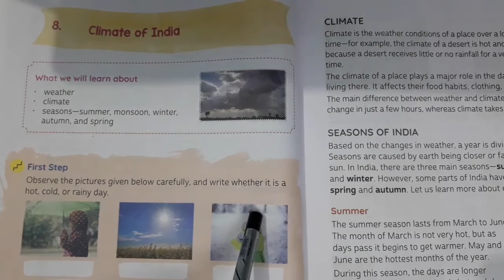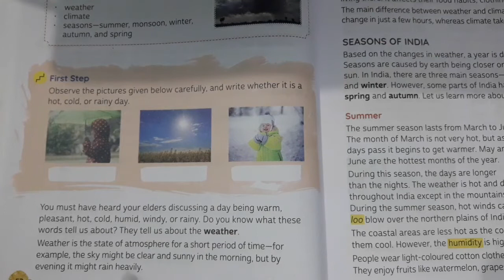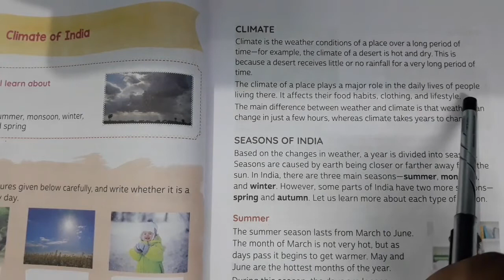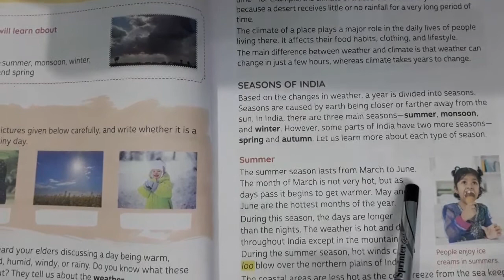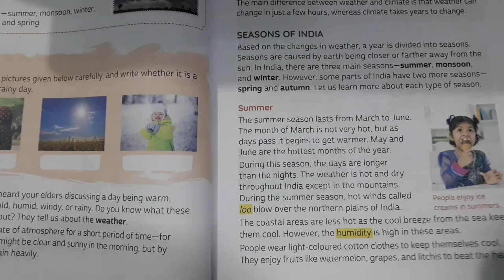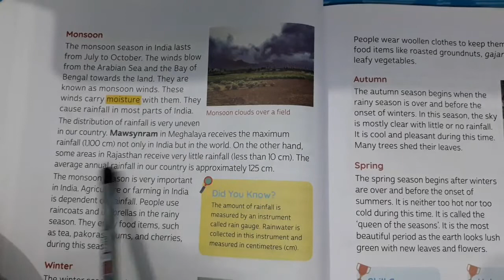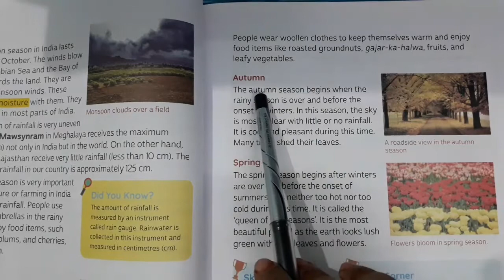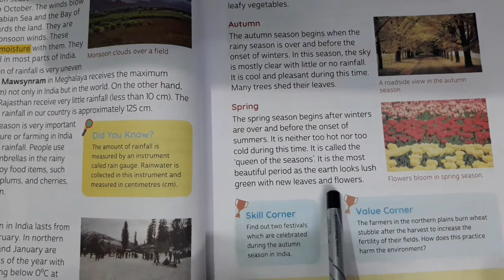CLASS-4th / Social Science CHAPTER-8 ( Climate Of India - Book Reading )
Class - 4th
Sub - Social Science
Chapter Name- CHAPTER-8 ( Climate Of India - Book Reading )
R.R.B. GROUP OF SCHOOLS
R.R.B. Convent School
R.R.B. Public School